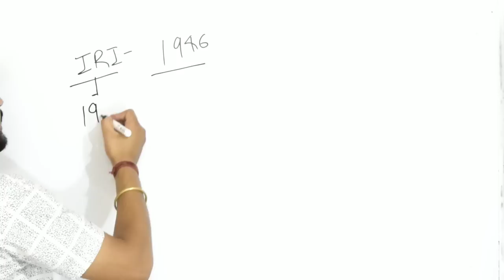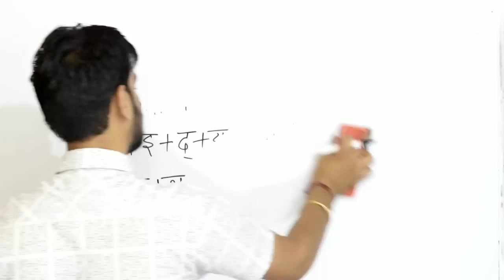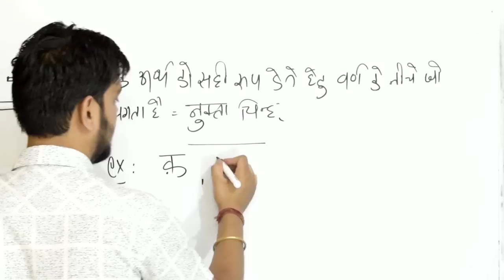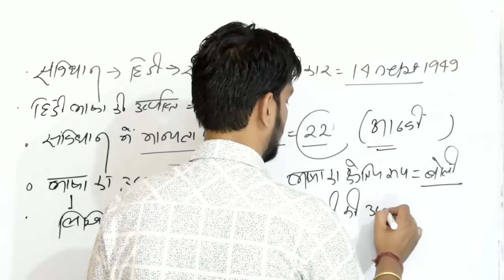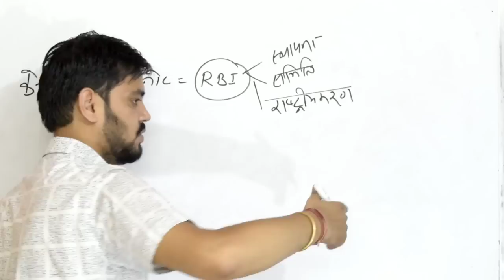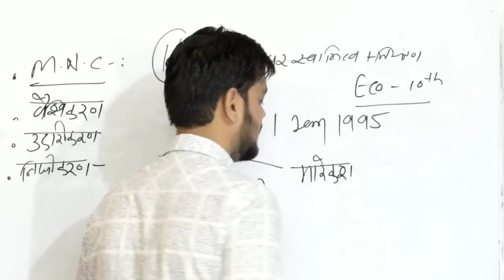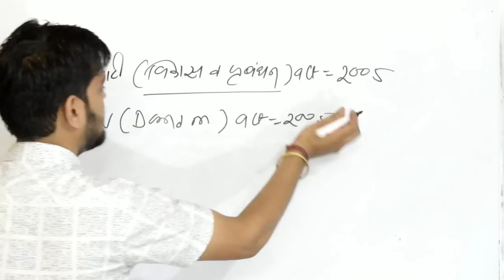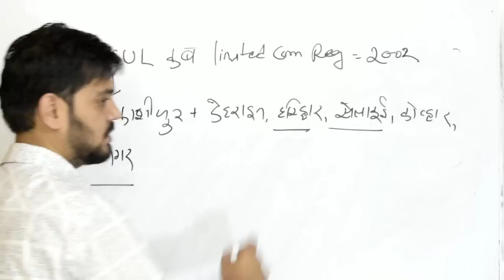Crash course- पटवारी/लेखपाल/पुलिस आरक्षी/दरोगा/फारेस्ट गार्ड आदि हेतु 90 दिनों की जुआ क्लास!! Day-4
पटवारी/लेखपाल/पुलिस आरक्षी/दरोगा/फारेस्ट गार्ड आदि हेतु 90 दिनों की जुआ क्लास जो चल गई तो आपकी नैय्या पार कर सकती है।।। ये क्लास सभी के लिए फायदेमंद होगी लेकिन जिसने पहले पढ़ाई की हुई है उसके लिए रामबाण सिद्ध होगा।।।